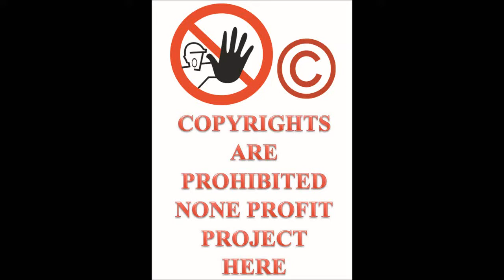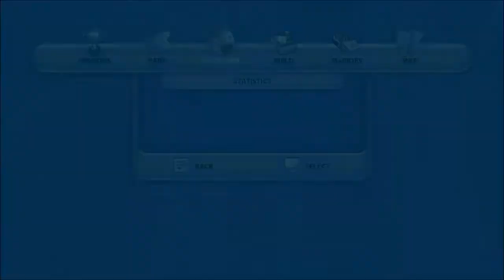Let's Play ThrillVille Off The Rails PC part 26